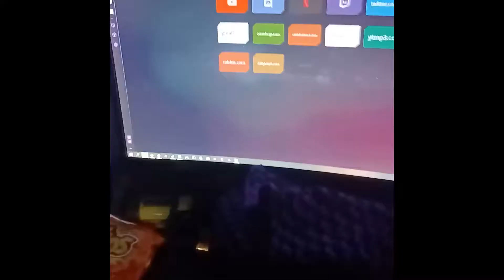Armen screaming for 4 minutes.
Once again, headphone warning.

// Outro Song.
- DEVIL IN DISGUISE - Reecebrunke

Friends in video:
RydenFenic:
No YouTube link I could find.

// Setup
- Mouse: Glorious Model o Wireless
- Keyboard: Razer Huntsman Mini
- Mousepad: Razer Goliathus Extended Chroma
- Blue Yeticaster

// Editor
- Me (Armen)

// For copyright reasons.
- Any music used in any of my videos is not made by me nor do I take any credit for them.
- All the music I put in my videos will be credited appropriately.

Love you nerds :3